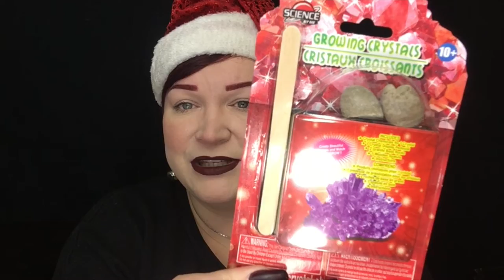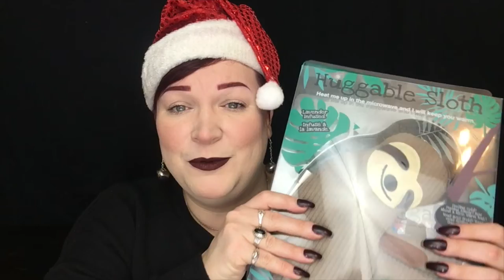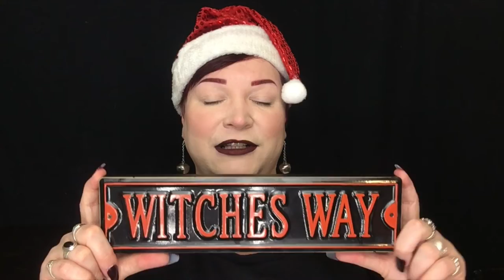First Annual Christmas Party!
Send Owls To:

Seminary, MS 39479